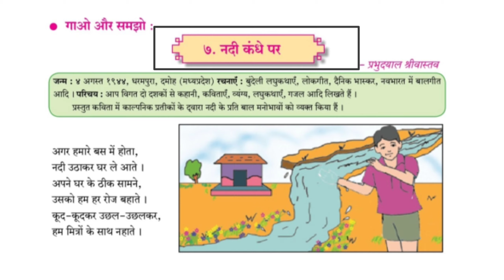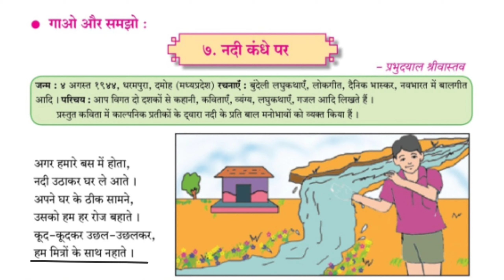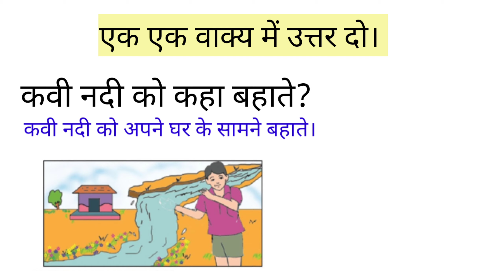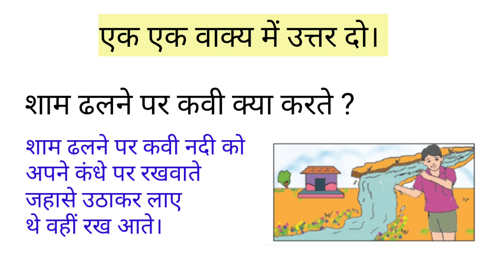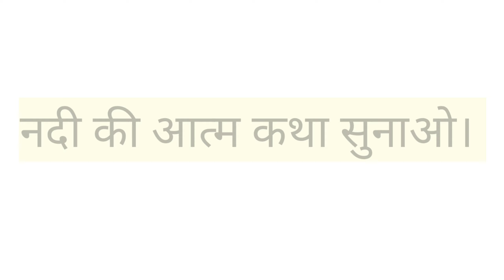Nadi kandhepar नदी कंधे पर कविता पाठ std 6th l English and Marathi medium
पूरा विवरण स्वाध्याय सह